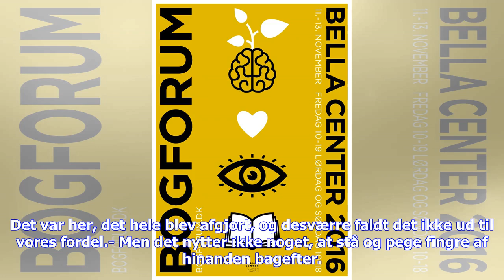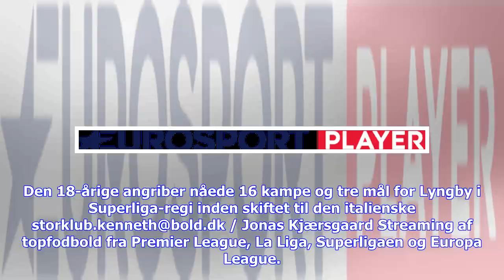Seneste nyt | Odgaard begr�der br�ndte U19-chancer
Jens Odgaard fandt selv vej til netmaskerne i gårsdagens opgør mod Østrig, men angriberen ærgrer sig over den manglende skarphed, da U19-landsholdet i går missede chancen for at komme til EM.Danmark og Østrig spillede i går eftermiddages 2-2 i kvalifikationen til U19-EM.Resultatet betød, at Danmark ikke kommer til EM-slutrunden til sommer, og efter kampen ærgrer målscoreren til 1-0, Jens Odgaard, sig over, at de rød/hvide undervejs brændte flere oplagte chancer.- Vi er meget skuffede. Vi har vær...